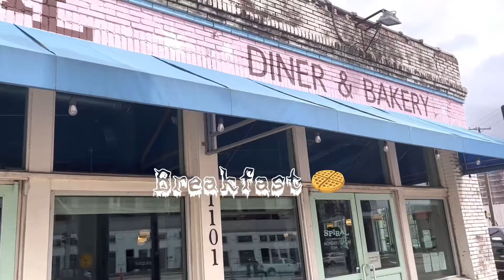✈️🛣Dallas, Tx Vloggie w/ Lonestar🌟✨ | 🎶 Portwave shadow lady 🎶 (slowed)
😽HOPE YOU ENJOYED THE VIBES😸

🔮🧚🏽BOOK A FREE TAROT READING HERE🧚🏽🔮